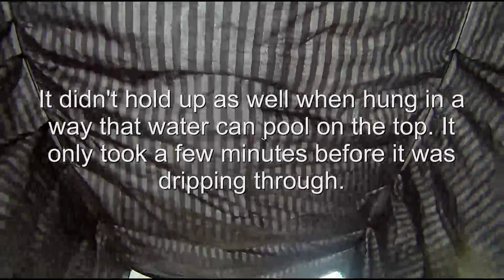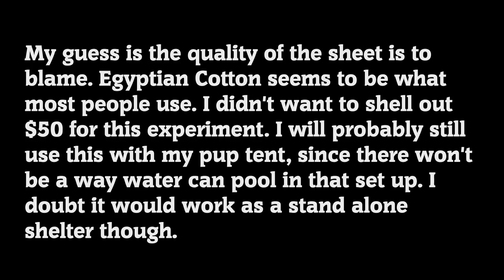Oil Cloth Bed Sheet Tarp Test.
Testing the oil cloth tarp I made from a bed sheet in the rain.